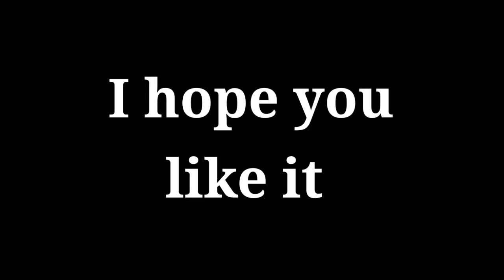A moment to remember movie explained in hindi | Hollywood movie explained in Hindi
love death and robbots webseries explained in hindi
fantasy movie explained in hindi
cook up a storm full movie explained in hindi
captain marvel movie explained in hindi
cook up a storm movie explained in hindi
cast away movie explained in hindi
death note movie explained in hindi
down (2019) thriller mystery hollywood movie explained in hindi